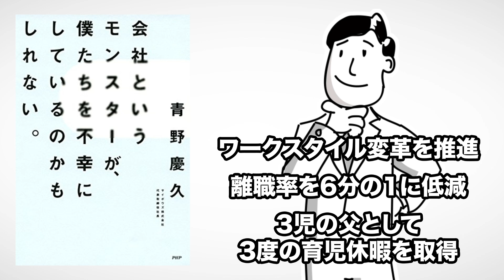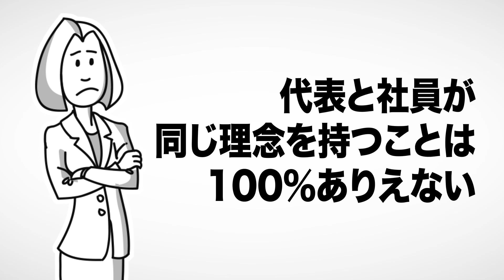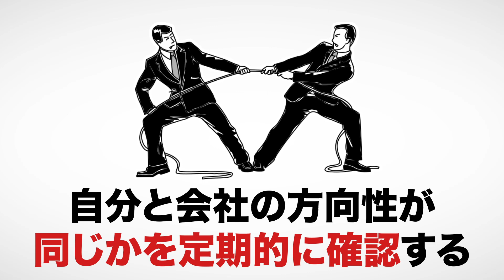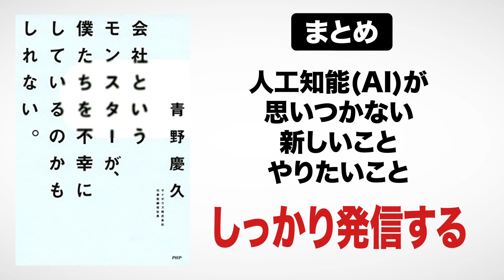【10分で解説】会社というモンスターが、僕たちを不幸にしているのかもしれない。（青野慶久 / 著）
会社というモンスターが、僕たちを不幸にしているのかもしれない。（青野慶久著 / PHP研究所）

今回は青野慶久さんの『会社というモンスターが、僕たちを不幸にしているのかもしれない。』を解説します。

会社で働くことが正しいとは限りません。しっかりと自分のビジョンを持つことが大事です。

00:00 オープニング
00:43 そもそも会社とは何か
02:25 「売上を伸ばす」が企業理念になってしまっている日本の会社
03:27 自分と会社のビジョンを重ね合わせる
04:25 給料以外の報酬に目を向けよう
06:06 あなたが「やりたいこと」
07:13 まとめ

公認会計士、会社７社のオーナー、作家、書評YouTuber。
三重県生まれ、立命館大学産業社会学部卒業。
大学在学中に公認会計士試験に合格し、世界一の規模を誇る会計事務所デロイト・トウシュ・トーマツグループである有限責任監査法人トーマツ勤務を経て独立。

「自己成長と社会貢献」をミッションとして、執筆活動を開始し、ビジネス書、自己啓発書、小説など多岐にわたるジャンルで累計40万部以上と、ベストセラーを連発させている。
執筆した本は、中国、韓国、台湾、タイ、ベトナム等、世界中で翻訳出版されている。

趣味は、読書。１日２冊、月６０冊、年間７３０冊の本を読破する愛読家。

1. 商品が事前の記載説明と違っている場合
2. 商品の品質が著しく粗悪なもの
3. 不具合により購入された商品をダウンロードできない場合。

YouTube図書館 会社というモンスターが僕たちを不幸にしているのかもしれない